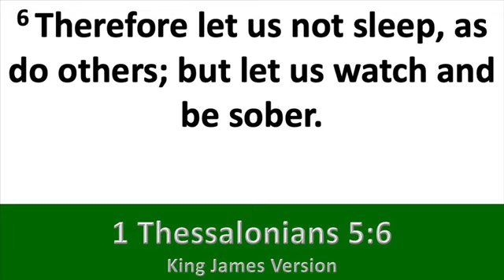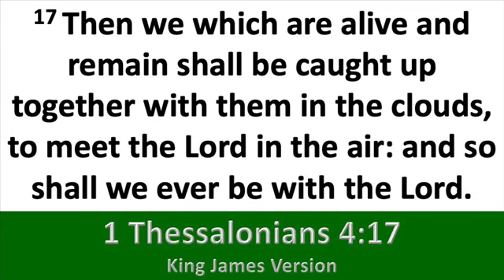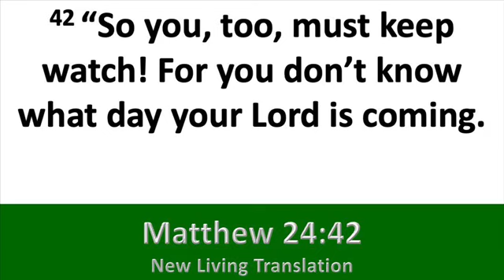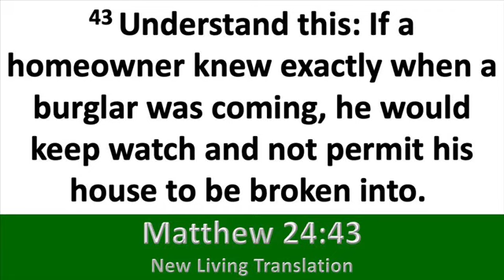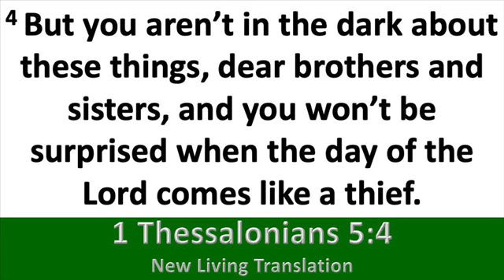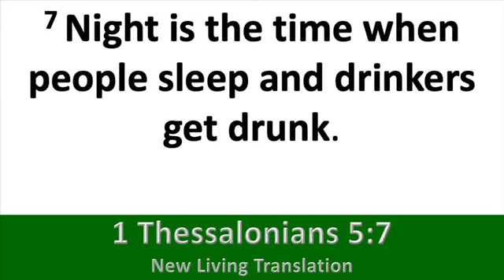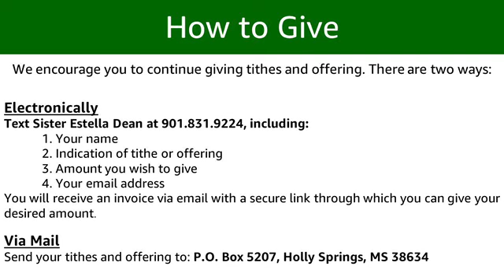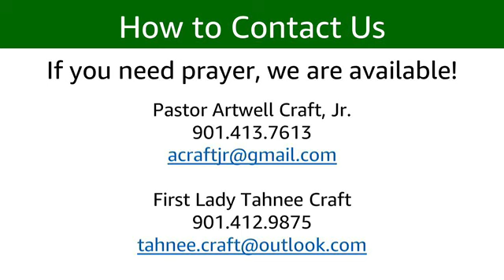“Watch and be Sober” by Pastor Artwell Craft, Jr., 08/04/2024